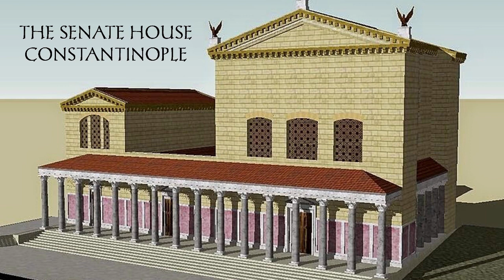The Last Vote of the Roman Senate - January 27th in 1204 AD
The Micronation of Byzantium Novum reflects on the last vote of the Roman Senate on January 27th in 1204 AD.